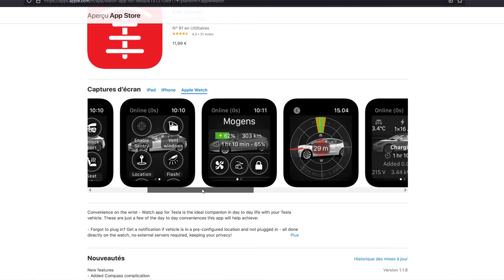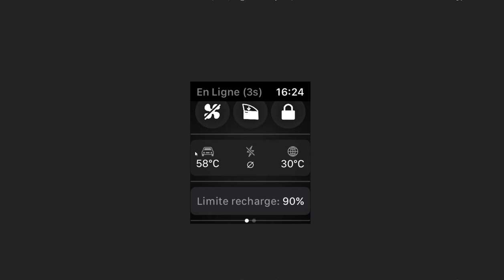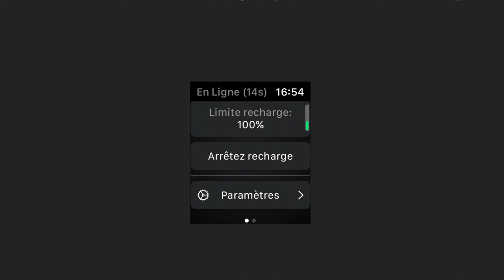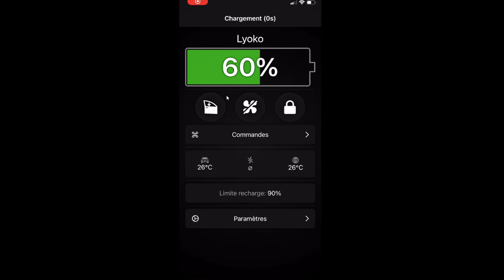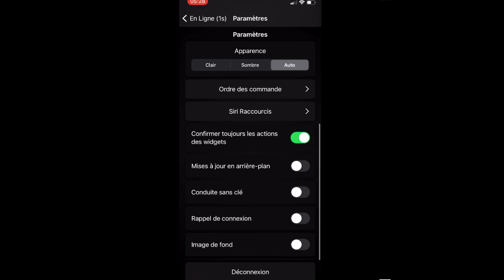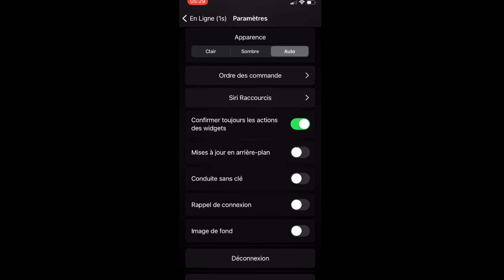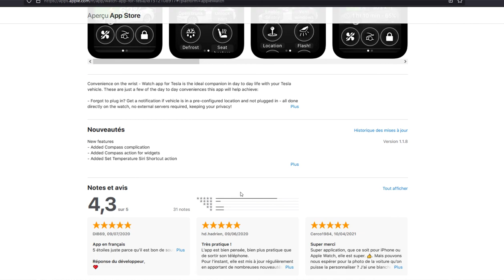Tesla Model 3 Application pour Apple Watch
Dans cette vidéo l'utilité de l'application tierce "Watch app for Tesla"